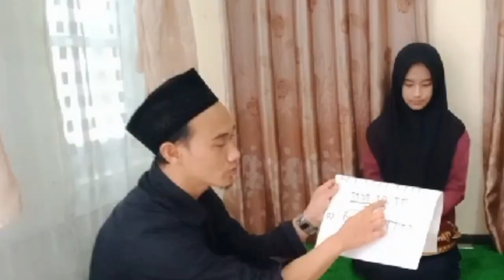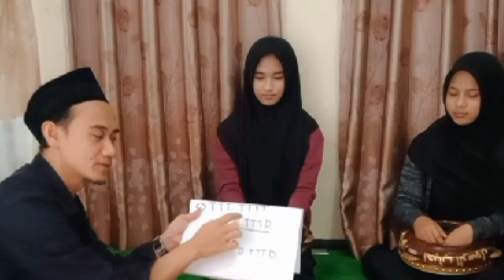Tutorial Hadroh Ya Robbi Sholli 'Ala Muhammad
Terimakasih buat teman2 yang sudah nonton video ini, semoga bermanfaat
Salam kenal salam silaturohim semoga sehat selalu  Aamiin 🙂🤲